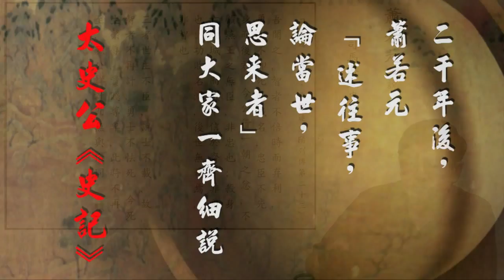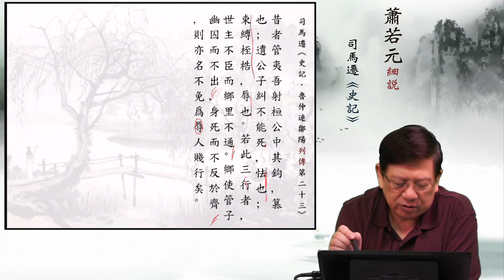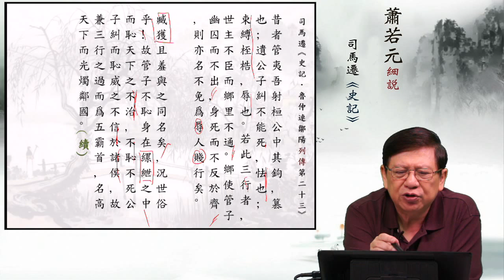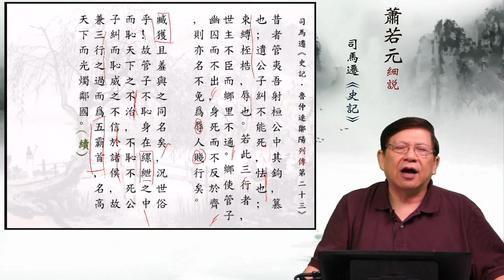04三者世主不臣—蕭若元細說《史記．魯仲連鄒陽列傳第二十三》